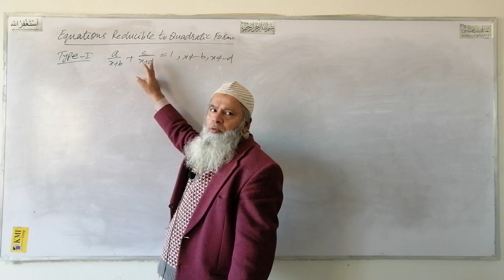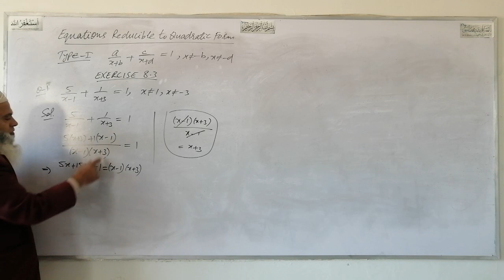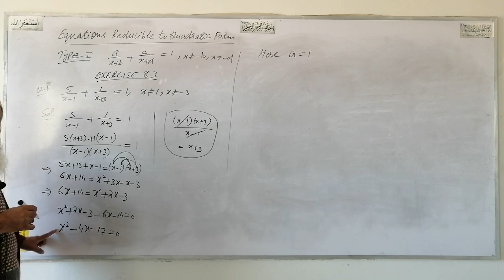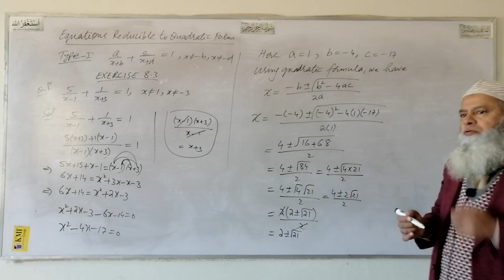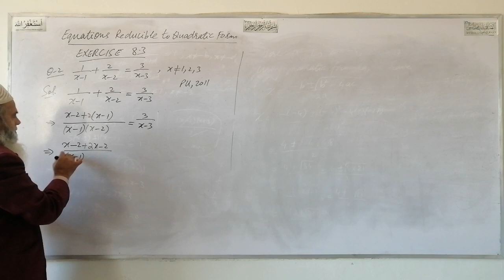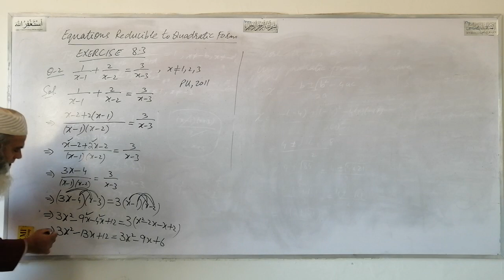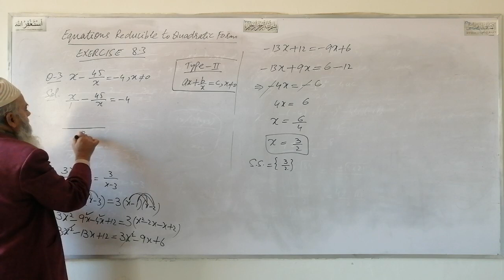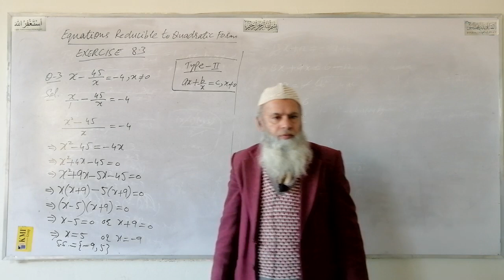Quadratic Equations, Lec#5, Equations Reducible to Quadratic Form, Exercise 8.3, Qs.1-2